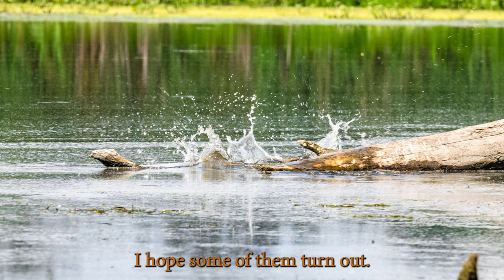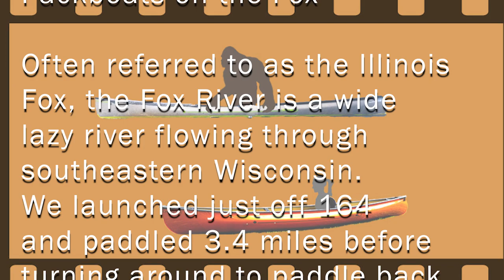Paddling the Fox River | Illinois Tributary - 07/09/23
The plan was to paddle the Fox River to Tichigan Lake. We didn't quite make it as we didn't have a second vehicle and needed to paddle down and back up again. We managed 3.4 miles from the launch on 164 in Big Bend, Wisconsin, and then 3.4 miles back to the launch. We launched about 11 so we hit peak temps and sun. Plenty of wildlife and a bunch of other paddlers.